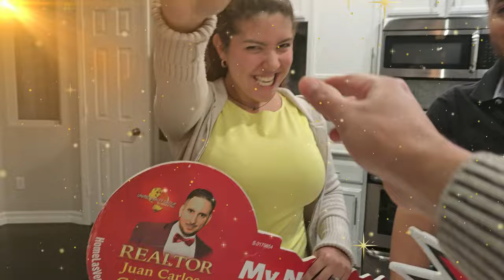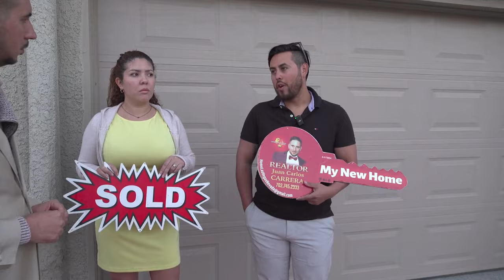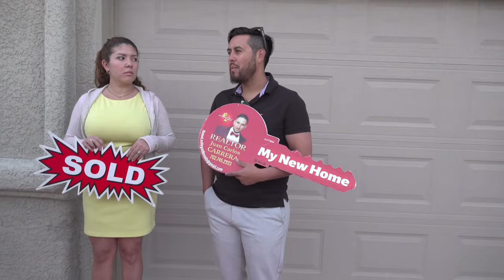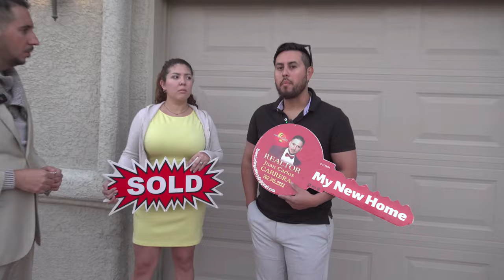Familia de Venezuela Cumple el Sueño Americano. Su 3ra Casa en USA!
🎉🎊 ¡FELICITACIONES a María Lourdes Pabón y Hercen Samhir González por elegirnos para la compra de su casa! Les agradecemos profundamente la confianza depositada en nuestro equipo. El vendedor ayudó a nuestros clientes con $7,000 para los costos de cierre y un año de garantía del hogar ya pagado. Logramos cerrar sin contratiempos, haciendo de esta compra una experiencia increíble para ellos. Muchas gracias también al prestamista que nos ayudó a hacer posible esta compra. Garantizar siempre la mejor experiencia para nuestros clientes es nuestra prioridad.